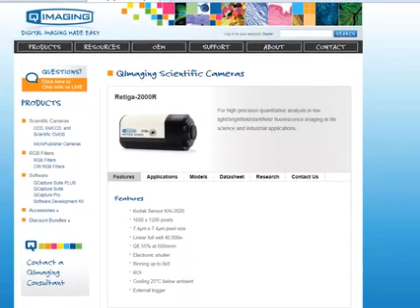Running a Retiga 2000R Mono CCD Camera in NIS Elements Software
See how the high dynamic range, large field of view Retiga 2000R colour camera runs inside the NIS Elements software